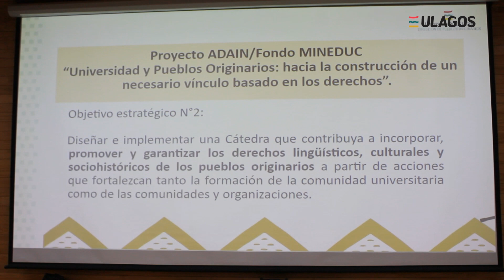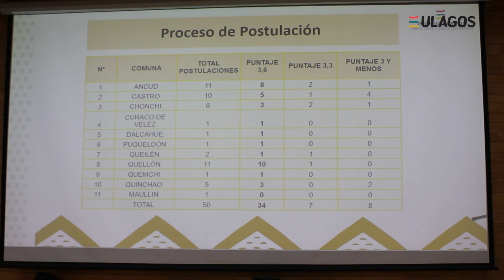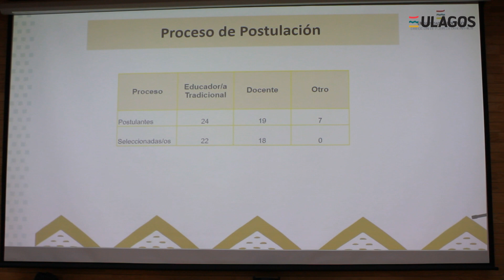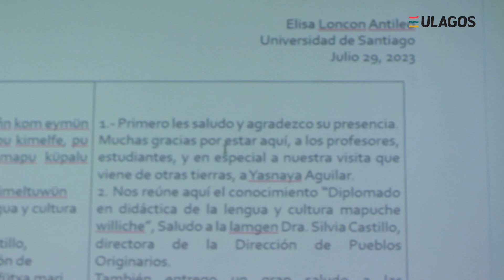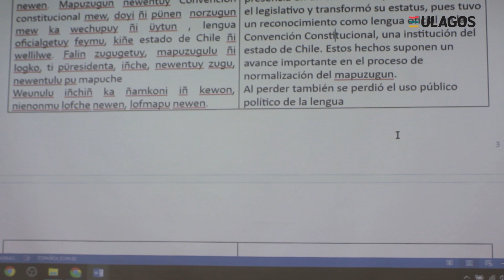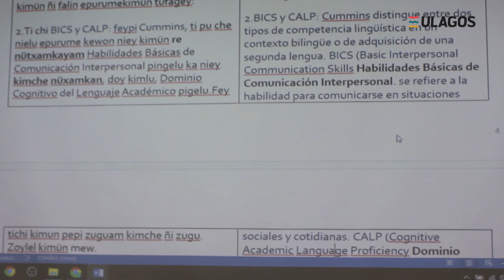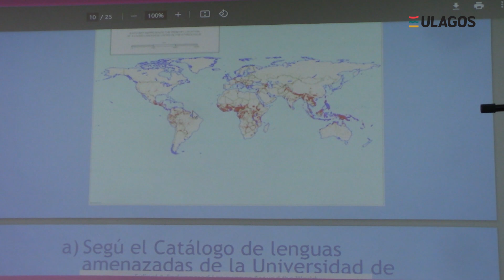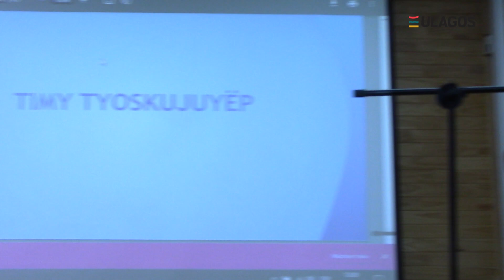Charla inaugural Diplomado en Didáctica de la Lengua y la Cultura Mapuche Williche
Sede Chiloé ULagos